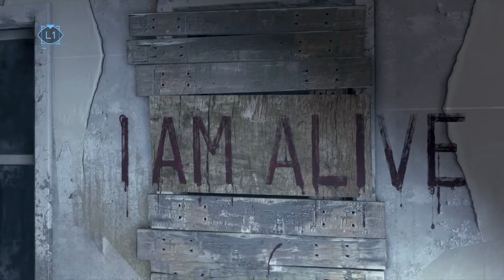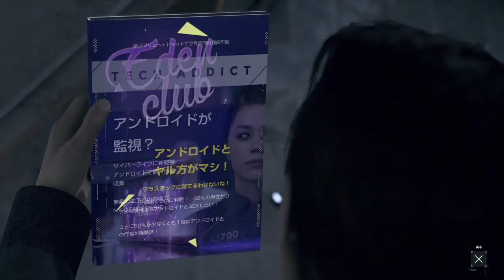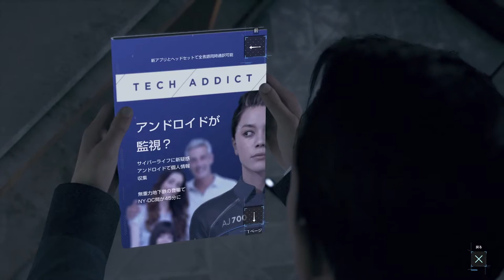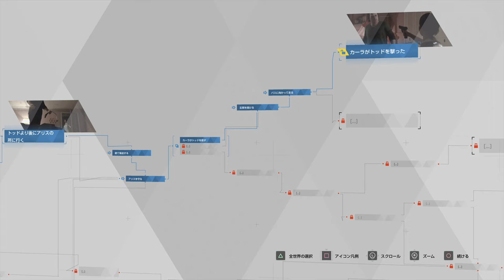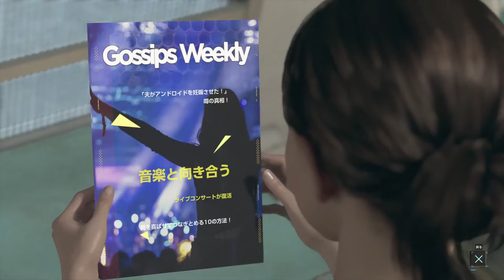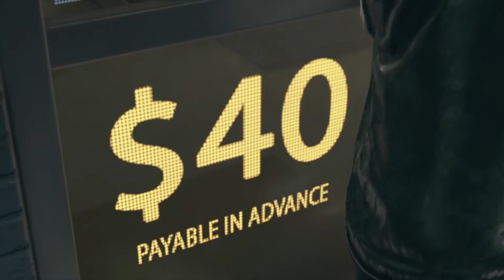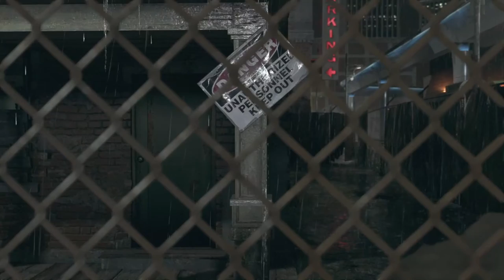#3【アドベンチャー】とりあえず、構えたらいいんじゃね？「デトロイト ビカム ヒューマン」ps4【Elza(エルザ)】